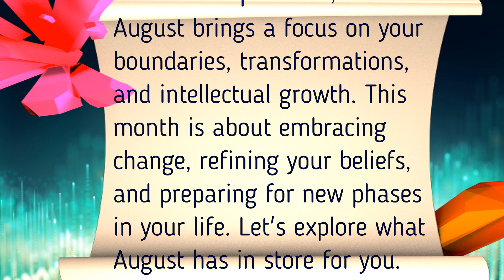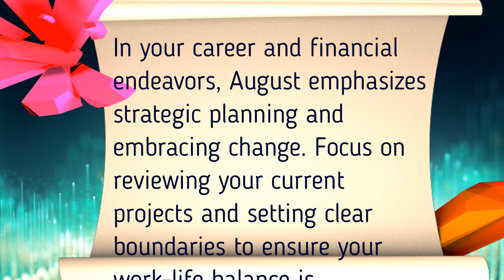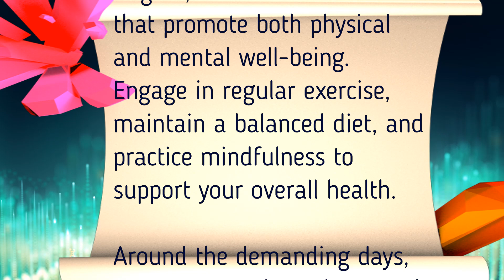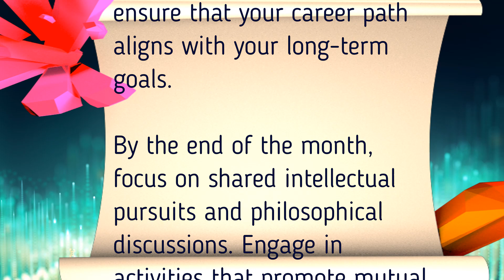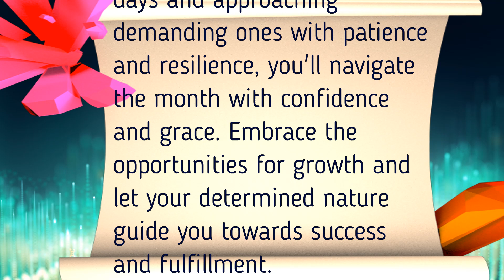🏔️🌠 Capricorn: Climb New Heights with August 2024’s Cosmic Guide! 🏆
🔮 Welcome to our August 2024 horoscope series! Join us as we explore the cosmic energies that will shape this powerful month. August invites us to deepen our connection with our true selves and seize the transformative opportunities that await.

Whether you’re looking for guidance in love, career growth, or spiritual development, our horoscope videos offer valuable insights and practical advice tailored to your astrological sign. Tune in to discover how the stars are aligning for you this August and how you can make the most of the month's potential.

Let’s navigate the cosmos together and embrace the opportunities that lie ahead. 🔭✨